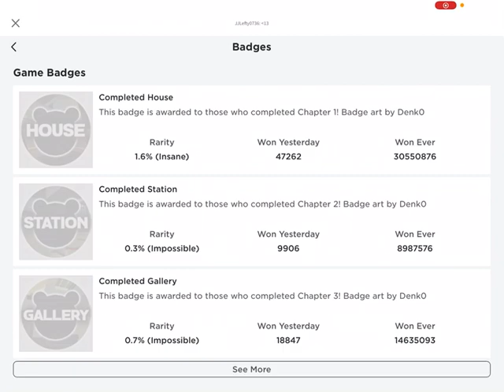PIGGY BOOK 2 CHAPTER 5 BADGE IS HERE